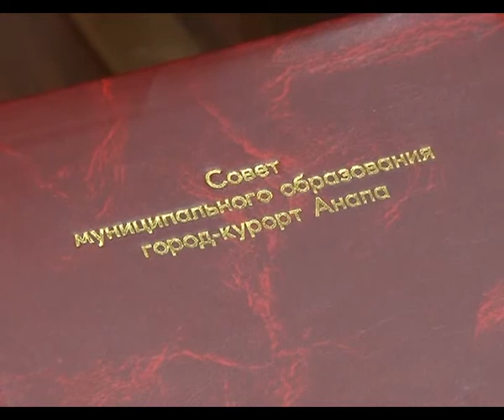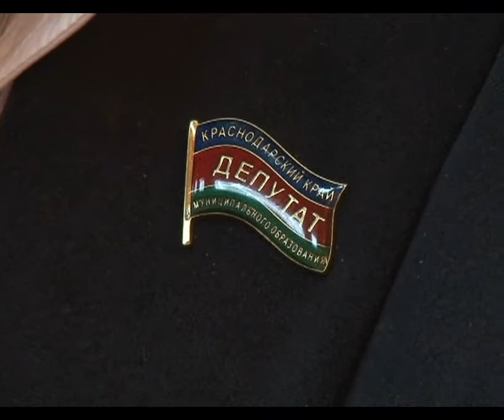Депутаты утвердили генеральный план г-к Анапа